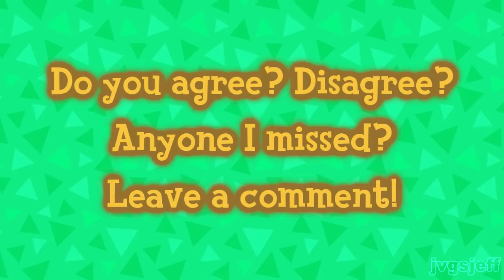The 25 Ugliest Animal Crossing Villagers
In this video, I rank my choices for the 25 ugliest Animal Crossing villagers...along with a rhyming insult for each one. Katt, Jambette, Limberg, Hazel, Elise, and many more are here. The burns may be savage, but this is all in good fun. Don't take it personally if you like some of these villagers. Nobody is attacking you. We all have our own likes and dislikes and this is just my list. Feel free to post your lists in the comments.

The songs used are Snack Time (by The Green Orbs), Rodeo Show (also by The Green Orbs), and Working For Tom Nook (from Animal Crossing on Nintendo GameCube). The intro & outro use Acedio's Animalese tool